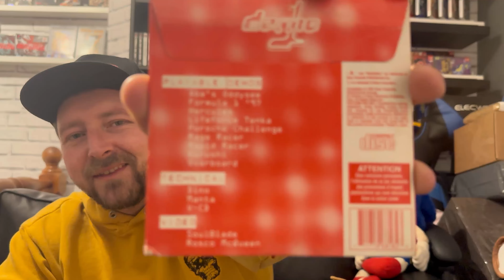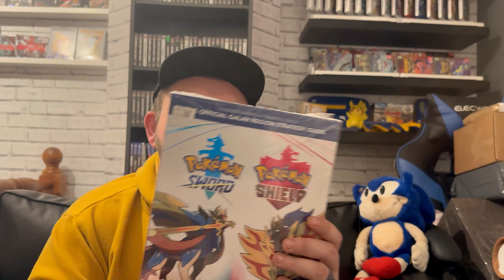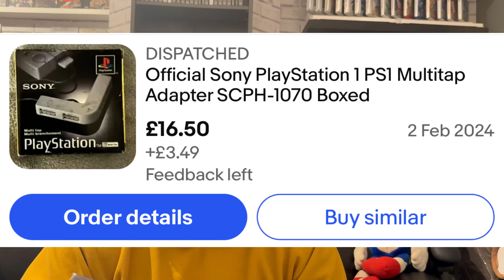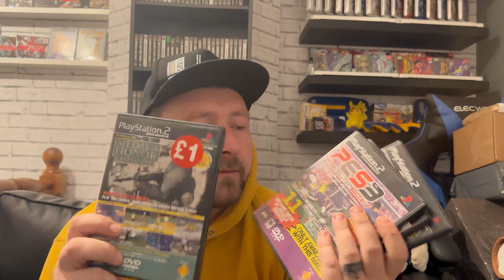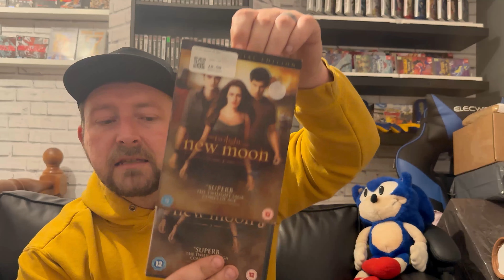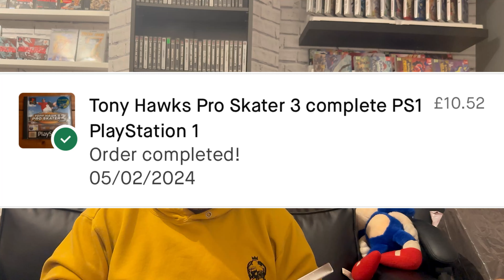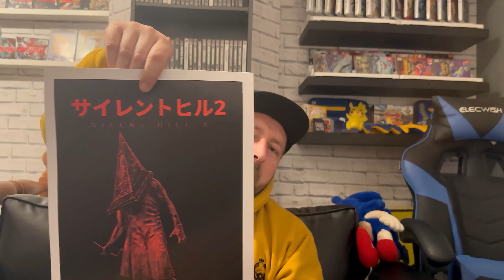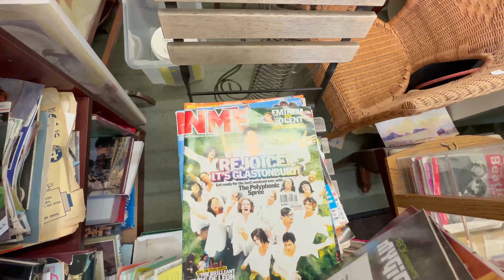CHARITY SHOPS, UPS AND DOWNS GAME HUNTING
Watch retro smash tv here:-

Ricks retro corner:-

Here’s the links for my other socials :-